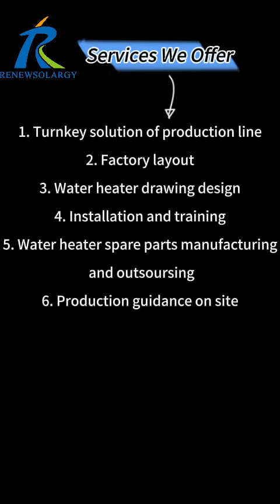Fully Automatic Solar Collector Manifold Outer Tank Production Line by CSP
Shandong Zentek Energy and Technology Co. Ltd., a prominent member of the esteemed CSP Holding Group, stands at the forefront of the water heater production machine industries. Through its dedication to research and development, advanced manufacturing processes, and a customer-centric approach, Zentek has carved a niche for itself in the market. We’ve been devoting ourselves to customized design, manufacturing, machine improvement and upgrade for our customers from all over the world.
The machines we could manufacture: fully automatic production machines for solar /electric/glass-lined/gas storage water heater and LPG cylinder, including sand-blasting machine and enamel-coating line, machines for flat solar collector, like CNC bending, CNC punching etc., laser cutting machine, and polyurethane machine and lines for water heater, PE insulation pipe, fridge, freezer and so on.
Advantages from our side:
1. Machines could be customized according to your requirement.
2. We could offer A-Z turnkey solution for solar/ electric water heater production line and LPG cylinder production line.
3. Technical design and support available: we could help customers design the products
4. Accessories& raw material purchase and quality control
5. Over 10 years’ of international logistic experiences. We can do EXW, FOB, CIF etc.;
6. Abundant experience in packaging no matter for sea, land or air transportation
Our machines have been exported to over 20 countries like India, Egypt, UAE, Brazil etc..and only in the last three years, we have helped A.O. Smith in India, Havells in India, Artel in Uzbekistan with their production line. We are still looking forward to the cooperation with partners worldwide.
David Li
Skype: david.renewsolargy
Wechat: blank971